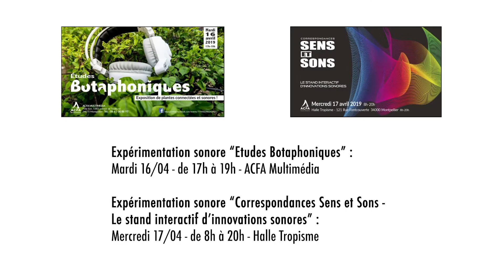Evénement Etude Botaphonique organisé par l'ACFA dans le cadre du MICC 2019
Découvrez cette exposition interactive comprenant un ensemble de plantes connectées lors du MICC 2019, l'événement dédié aux Industries Culturelles et Créatives.